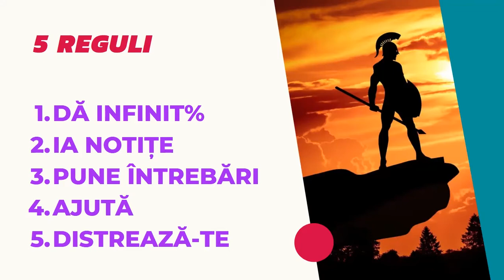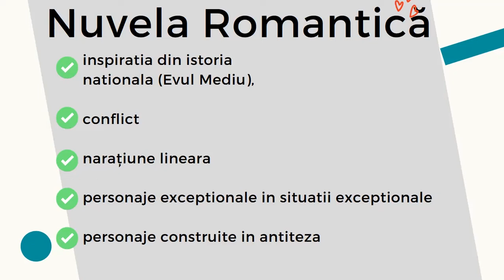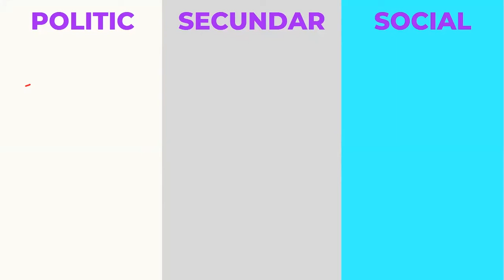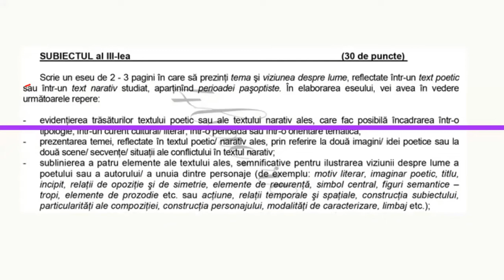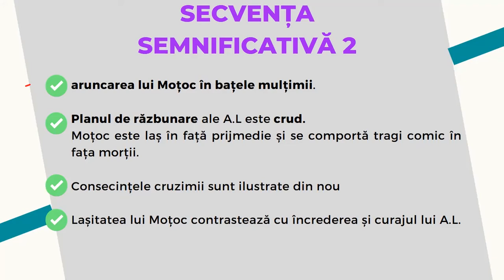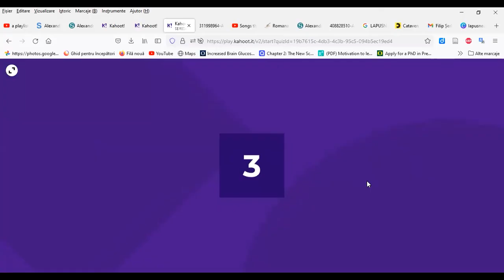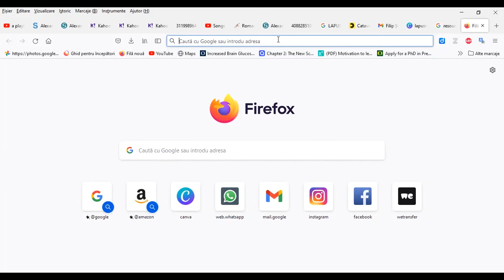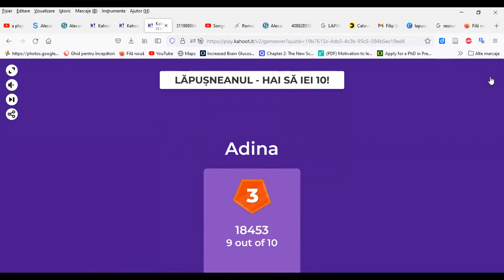ESEU BAC LĂPUȘNEANU SUBIECTUL 3 - NOTA 10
CAMPION SI CAMPIOANĂ,

Sigur  acest video te va ajuta sa iei 10+ la BAC!

Acest masterclass exclusiv îți va dezvălui SECRETE pentru a ÎNȚELEGE si MEMORA LOGIC eseul din opera Lăpușneanu de Constantin Negruzzi

✔ELEMENTE DE STRUCTURĂ

✔SECVENȚE SEMNIFICATIVE

BONUS: ÎNTREĂBĂRI AJUTĂTOARE

💥NICIUN PROFESOR și la NICIO MEDITAȚIE NU VEI AFLA ASTA...

🏆Ia NOTIȚE și HAI SĂ IEI NOTA 10 la ROMÂNĂ, ISTORIE, MATEMATICĂ, PSIHOLOGIE sau la orice dai TU BAC-UL!

😊SUCCES si ȚINE MINTE:

FII TU♾ FOLOSEȘTE-ȚI PUTEREA INFINITĂ!